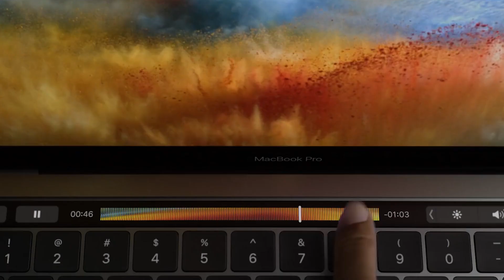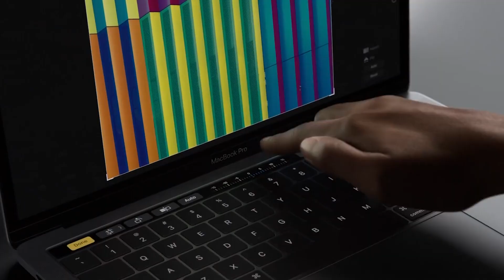🚫 Don't buy a MacBook 😢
Macbook, macbook air and macbook pro m1 are good laptops but here are some of the reasons not to buy these!
00:00 - 00:51 Disclaimer
00:51 - 2:04 Drawback No. 1
02:04 - 04:26 Drawback No. 2
04:26 - 04:45 Drawback No. 3
04:45 - 06:33 Sabse Badi Drawback
06:33 - 08:14 Drawback No. 5
08:14 - 9:30 Ending